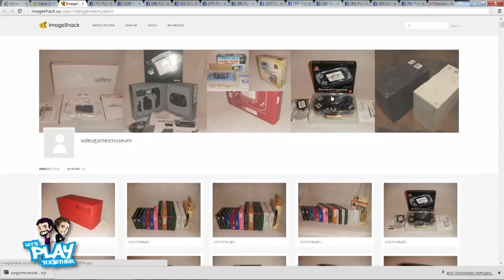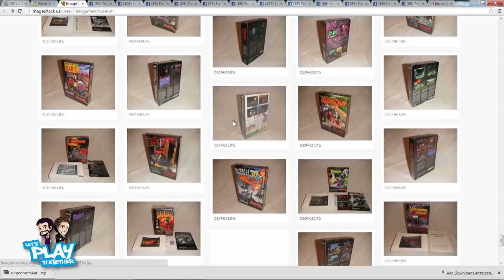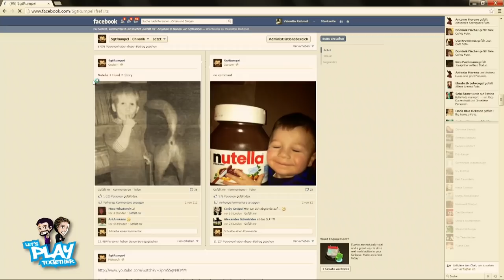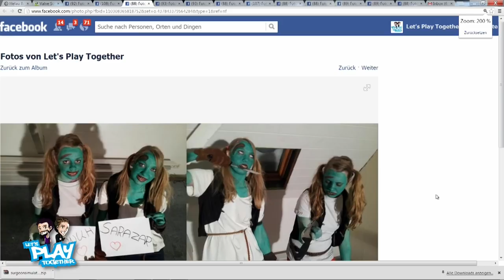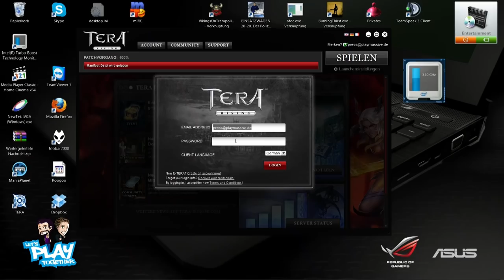Let's Play Together (Naughty Bear, Surgeon Simulator 2013, TERA, Gewinnspiel) 34-1/1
34. Folge Let's Play Together mit Gronkh und Sarazar vom 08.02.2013

Der Gronkh ist krank! Wer kann ihn denn bloß ersetzen? Eigentlich gibt's ja nur einen.

In der heutigen Sendung wird das abgefahrene Spiel "Naughty Bear" gezockt, und die Jungs testen ihre OP Skills aus, und zwar im Spiel "Surgeon Simulator 2013". Zum Abschluss gibt's noch eine mega Flashmob mit der Community im Spiel TERA. .